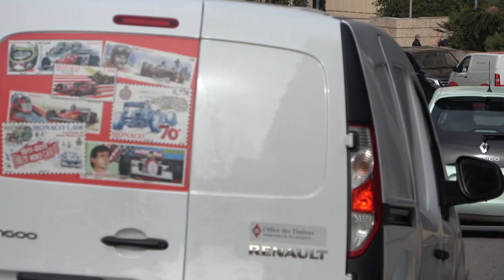SUPERCARS in MONACO 2021 -6- ( Testarossa, Lusso, F8, GT3, 2xUrus, 2xNew Flying, New Bentayga, DBX )